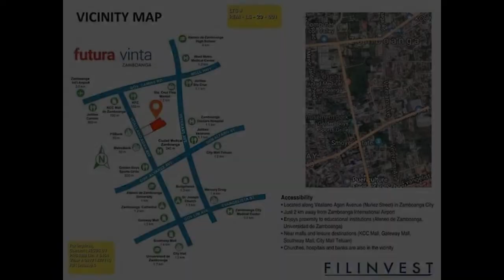Pre selling Residential Condo Unit in Zamboanga City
Condominium/Apartment Type: Residential Condominium
Number of Bedrooms: 2
Number of Bathrooms: 1
Unit Size in sqm: 32.7 sqm.